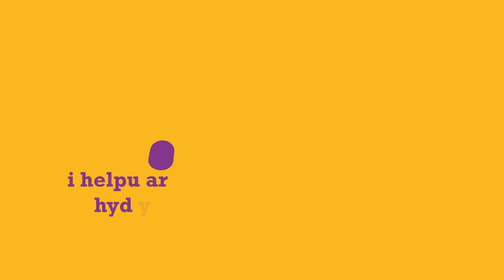Magu Plant. Rhowch amser iddo: plant 8 i 12 oed